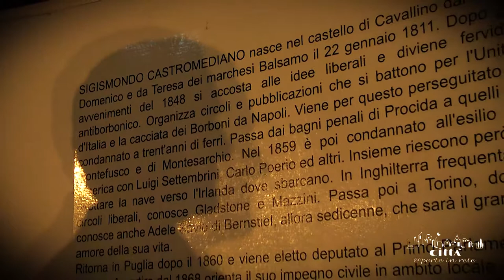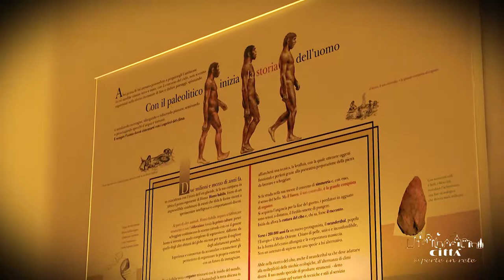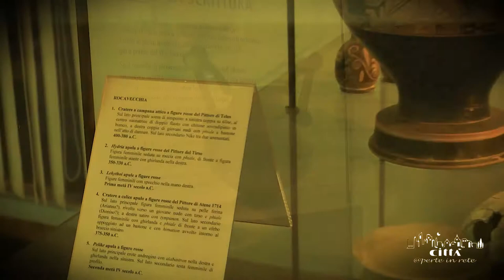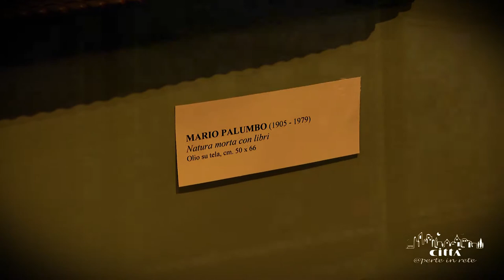Province de Lecce - Musée Sigismondo Castromediano